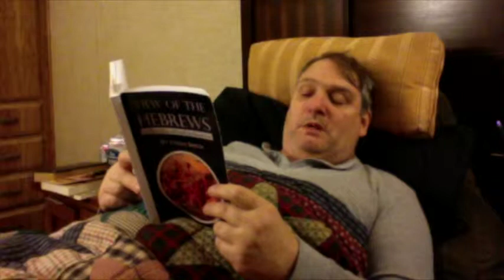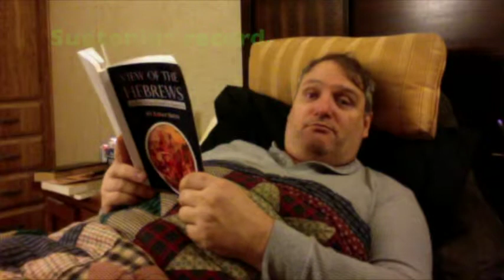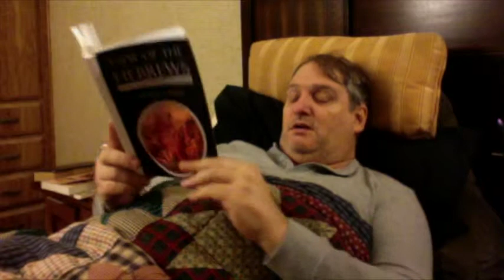View Of The Hebrews -- chapter one (pt. 4)